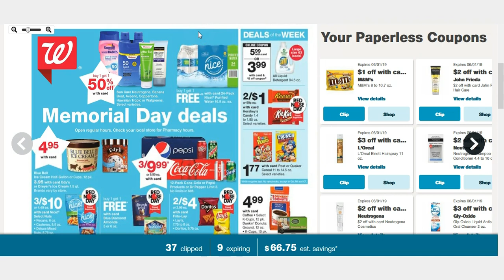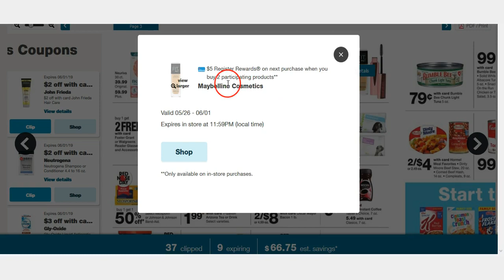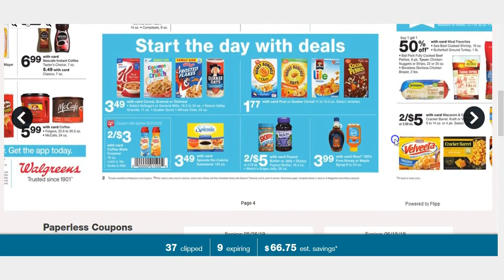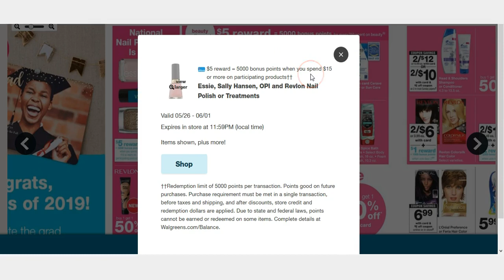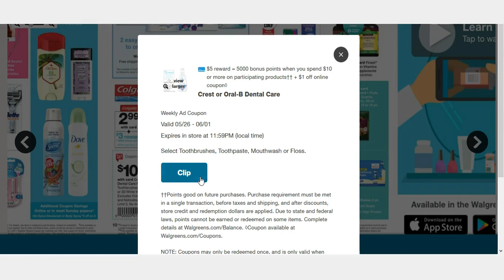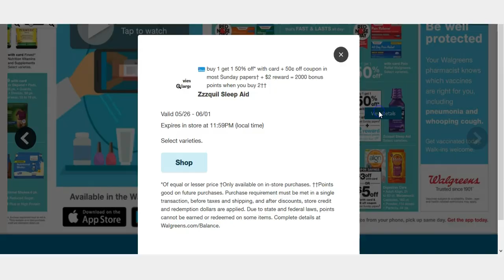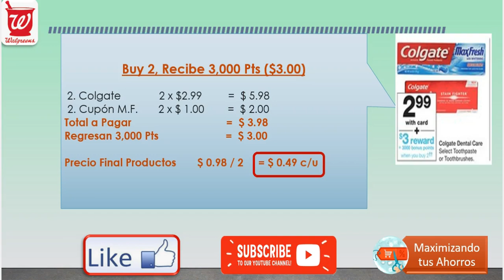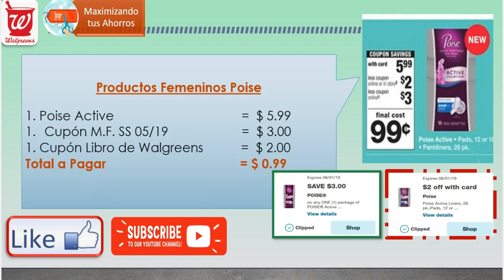WALGREENS Circular y Mejores Ofertas 26 Mayo al 01 Junio 2019